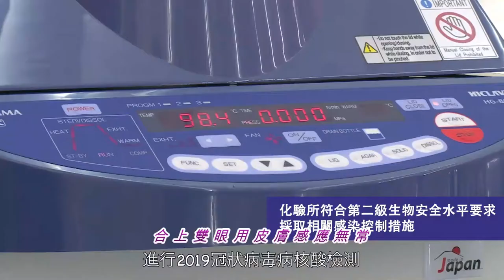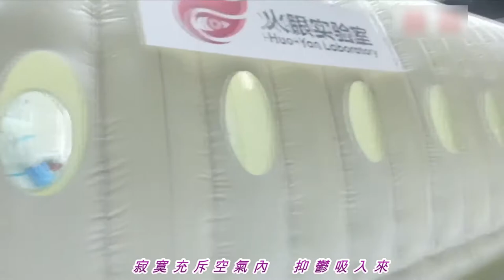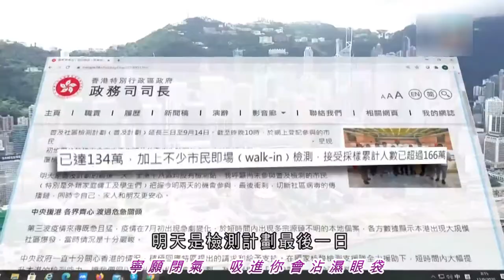「普及社區檢測計劃」四部曲:「火眼實驗室」檢測知多少 ? 向「"普及社區檢測計劃", 醫護人員, 電視劇「飛虎之雷霆極戰」主題曲:「呼吸有害」, 莫文蔚, 鄧智偉, 羅健成, 留家防疫人士」致意。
「火眼實驗室」每日可處理至 20萬單管樣本, 至9月13日早上已約有 166萬人預約及 處理 161萬樣本檢測。
 火眼實驗, 防疫蔓延。心裡有火，眼裡有光。

The "Huo Yan Laboratory" can process up to 200,000 single-tube samples per day. As of the morning of September 13, about 1.66 million people have made appointments and processed 1.61 million samples for testing.
Huo Yan experiment, help preventing the spread of the epidemic. There is fire in our hearts and light in our eyes.

電視劇「飛虎之雷霆極戰」 主題曲 : 「呼吸有害」
作曲：鄧智偉    編曲：鄧鼓
作詞：羅健成    演唱 :  莫文蔚

缺氧到似有幻象　乏力地躺於地上         合上雙眼用皮膚感應無常
這裡有過你　未及步離場                          被你的氣味　築起了圍牆
從頭再呼吸　殘存那種美                          現在嚐到的苦　從前是最動人甜味

舊事物充斥空氣內  一呼一吸都有害          床邊有你　廳有你　進出於腦海
寂寞充斥空氣內　抑鬱吸入來                   寧願閉氣　吸進你會沾濕眼袋

勉強再試試站立　自願地展開學習           盡快適應著　殘忍的低氣壓
似欠缺勇氣　不敢失去你                           亦欠骨氣讓 身心也逃離
從頭再呼吸　沉沉那死氣                           滲滿氧化浪漫　沉迷在這耐人尋味

窒息都不意外　不呼不吸不盼待               不要你　不要你　要清空腦袋
盡量振作也應該　每一扇窗也打開           不怕你　不怕你　怕呼吸有害

免責聲明 : 此短片「並非作為商業用途」，此短片內曾出現之「電影/視頻/音樂/歌曲/相片/字句等等之片段* (統稱為 “素材*”) 謹作試驗並且不同於及不能代表 “完整正版素材* (如上列*)” 之部分」，請「支持及從官方授權渠道購買完整正版素材* (如上列*) 從而獲得有關正版素材* (如上列*) 之足本優質享受」。此短片內容主要源於互聯網, 其中可能含有不當行為或敏感題材, 本片只供參考, 其中內容及歌曲/歌詞只是「自由創作」, 對任何人士/組織/宗教絕無任何不敬之處, 亦絕不鼓吹任何不當或違法行為, 請理智分析及切勿模仿。此 DIY 短片內容如有雷同, 實屬巧合。